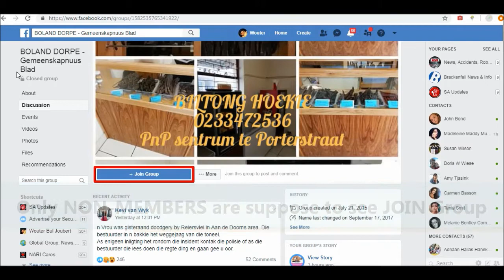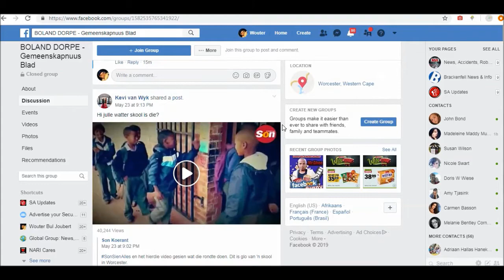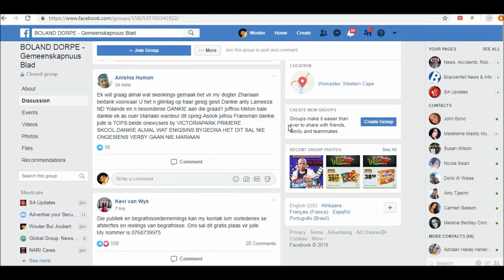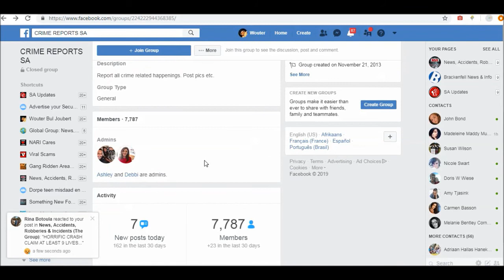FACEBOOK GROUPS: Have you been Removed and Don't Know Why?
Recommended - Another Great Video to Watch is: How to Tag 100 Newest Facebook Group Members in a Welcoming Post in 2 Clicks

WHAT's HAPPENING TO FACEBOOK GROUPS (May / June 2019)

Have you been Removed from a Facebook Group lately and you don't know why or what you did wrong?

Before you jump into your armored suite and start messaging group admins, you need to watch this video.

At this stage, chances are good that you have nothing to worry about!

I am a Member of this Group BUT Wait... Why do I see
the JOIN GROUP button? You might argue with me saying that I see the JOIN button because I'm not a member of the group anymore!

So I will now proof to you that I'm a Member of this group and that this is nothing else but just another Facebook Bug!

JOIN GROUP BUTTON:
You don't have to be a rocket-scientist to know that only NON-MEMBERS are suppose to see the JOIN GROUP button.

The fact that the join group button are displayed to members (who is in fact already a member of a specific group), is what caused millions of Facebook users to 'Ask Questions' by messaging group admins.

As you will see in the video, I'm not blocked, removed or banned from the group which I used to demonstrate the issue Facebook users are facing currently.

Millions of users across the world are affected by this 'developers bug'.

In some cases, even the ADMINS of the group are "removed" but can still interact with their groups.

We've reported this issue to Facebook and trust that the issue will be attended to soon.